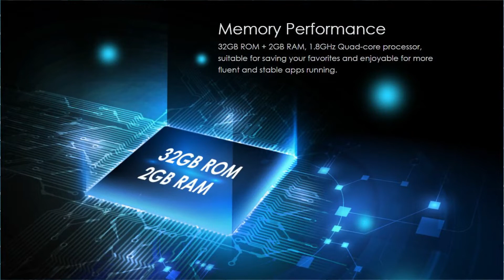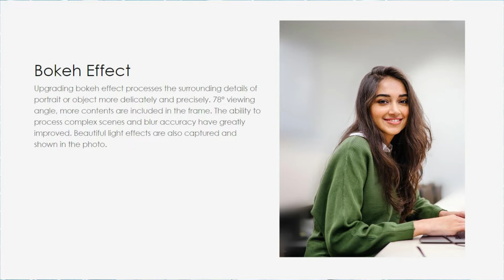Tecno Spark 6 Air - 6000 mAh பெரிய Battery ஸ்மார்ட்போன்!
Tecno Spark 6 Air ஸ்மார்ட்போன் Tecno நிறுவனம் அறிமுகம் செய்துள்ளது. இந்த Tecno Spark 6 Air இல் என்ன புதுசா கொண்டுவந்துருகாங்க, இந்த வீடியோவில்.

Tecno Spark 6 Air